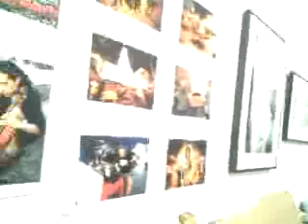Just Occupy Art Show Closing Reception